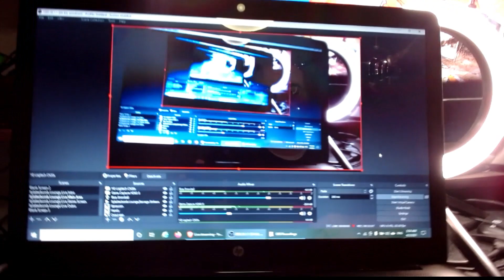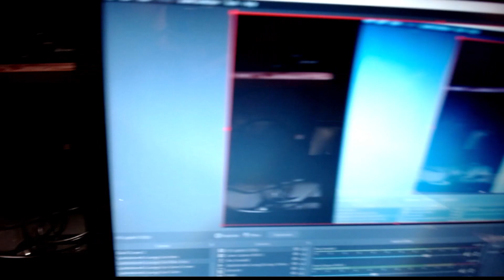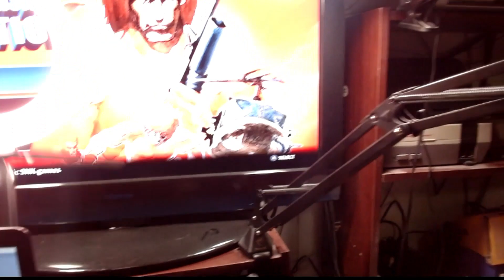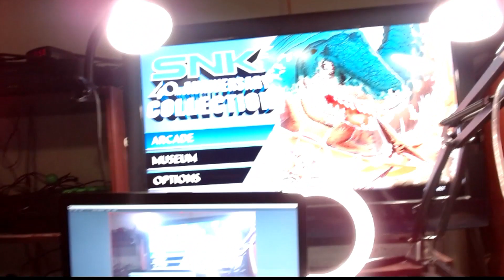NEWS and NOTES April/May 2021 | Mini Setup Tour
Join Henry-Michael Brown as he gets you up to date on upcoming important plans for April and May while he gives you a tour of his set up for filming and recording all his shows.

-The Lounge Gift Shop-

Novel - Amazon USA
Novel - Amazon Japan

-Hashtags-